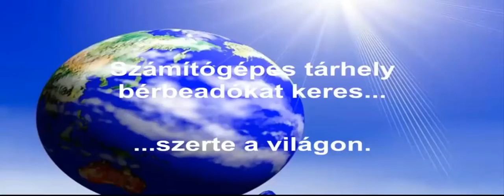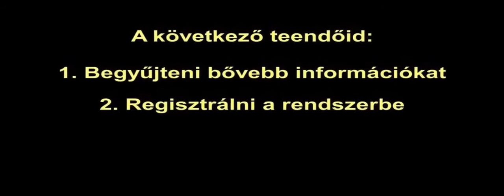Bilibok László, 70 éves nyugdíjas Kairos tapasztalatai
Keress pénzt a kripto valutával (digitális valutával) - kattints ide Ingyenesen elkészítjük vevőszerző weboldaladat - kattints a linkre
Fáj a hátad? Kíméletes gerincgondozás, gerinckorrigálás, próbáld ki, kattints a linkre